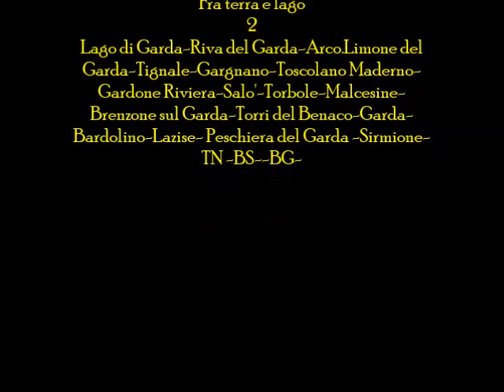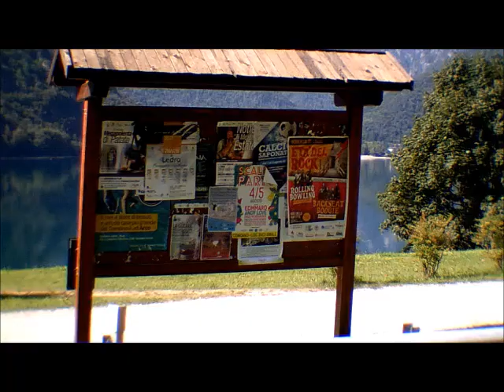Fra terra e Lago -Lago di Garda e la sua terra- Italia 2017